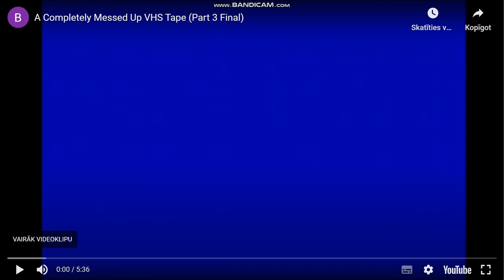video 2395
brendens movie corners stupid french canadian vhs of fantasia btw thank god i have the united kingdom vhs of fantasia that works good on my samsung  vcr and dvd combo